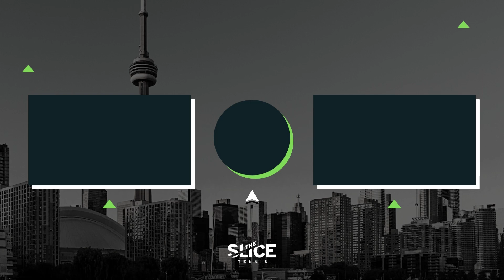Why Canadians Struggled at Wimbledon + SF Predictions | NOTN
The NORTH OF THE NET Crew breaks down what happened at Wimbledon for the Canadian Stars.